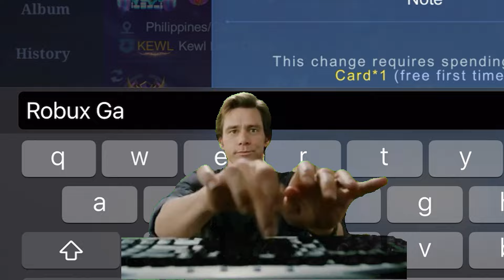I PRETEND NOOB IN RANK AND MY TEAMMATE UNDERESTIMATED MY CYCLOPS!! (OPEN MIC CRAZY REACTION) 🤣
Best Build
Best item
Best Emblem
Cyclops
Cyclops Gameplay
Cyclops Tutorial
Cyclops Full damage